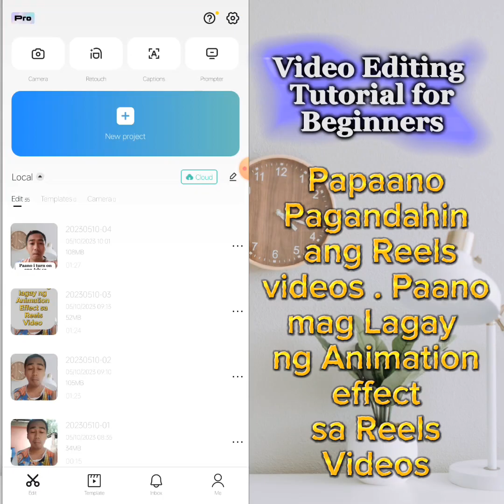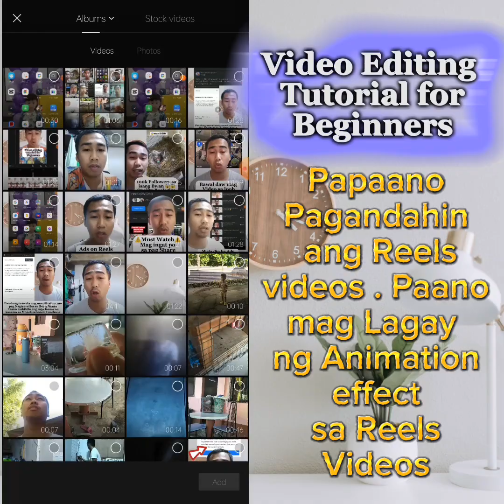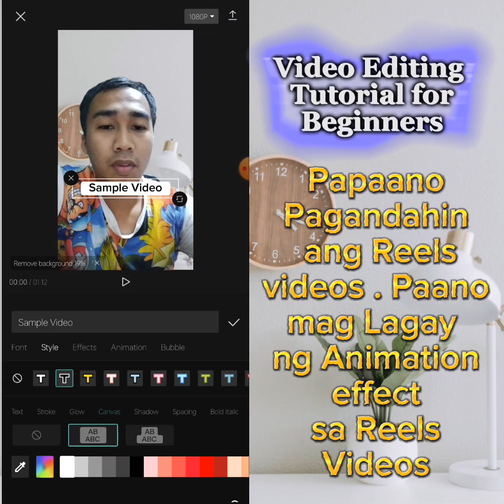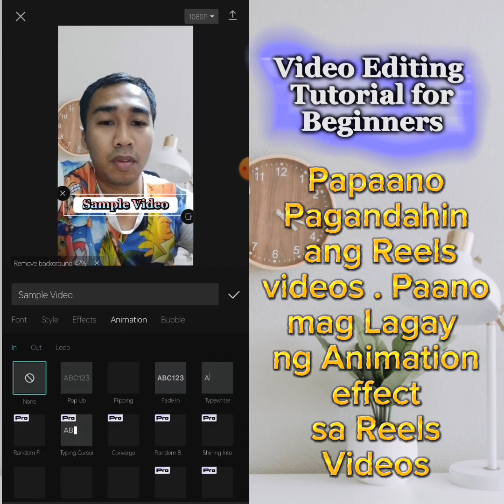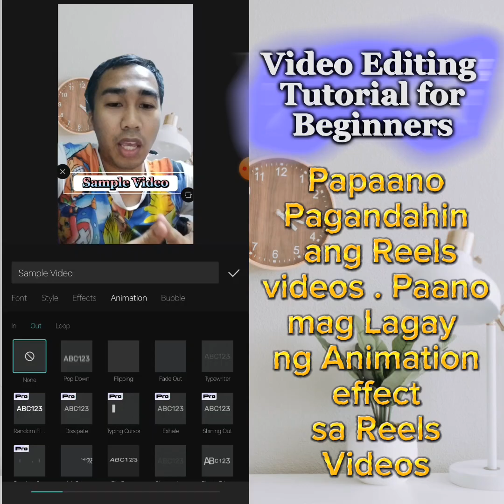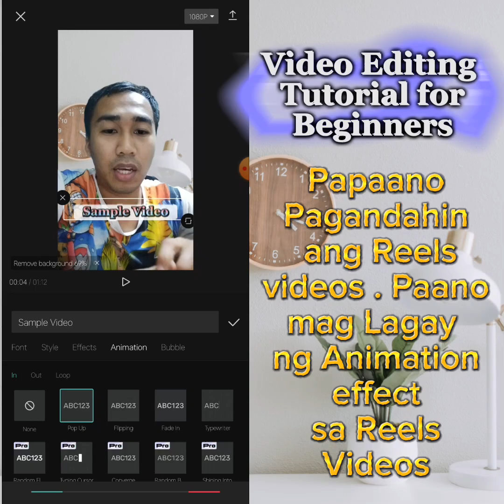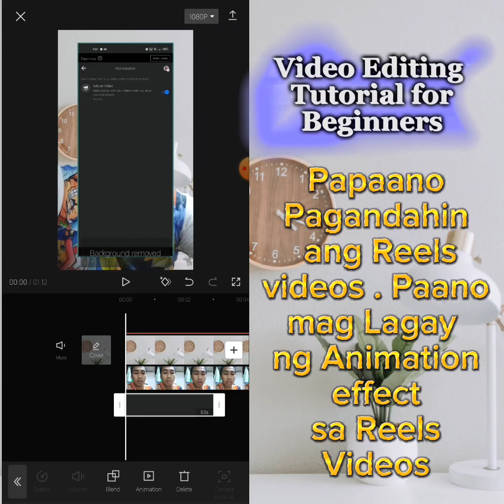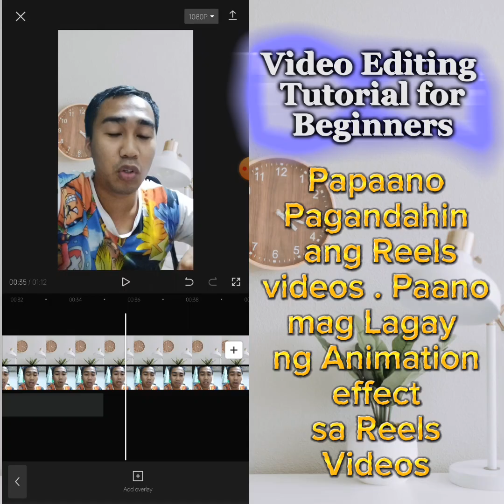Paano mag lagay ng Effects sa Reels Videos | Paano mag edit sa Capcut for Beginners